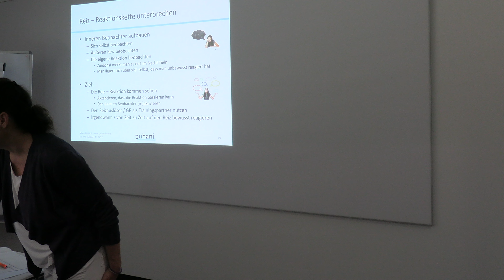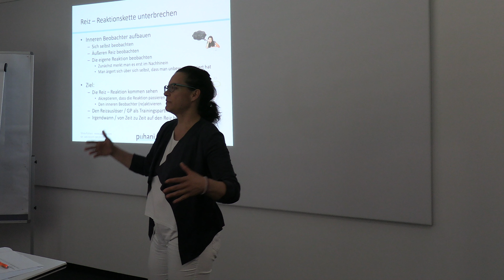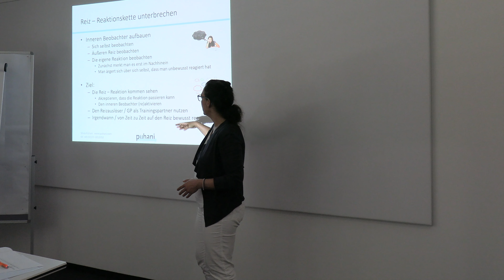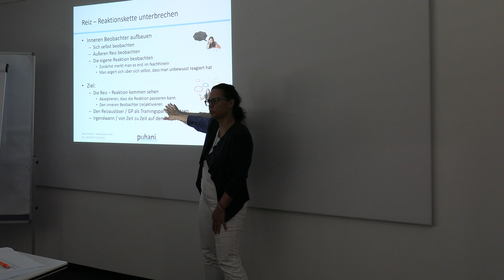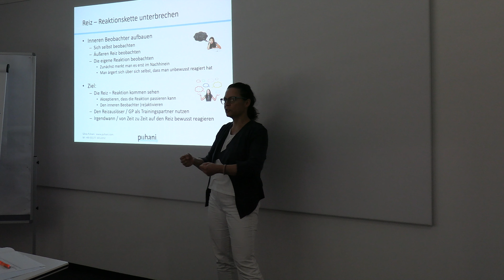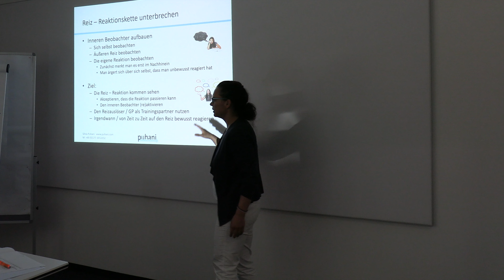Innerer Beobachter / Meta Ebene / Gesprächspartner als Trainingspartner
Auschnitte aus dem Seminar "Wichtige Gespräche führen" vom 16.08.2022 in der Konzernzentrale der Volksbank BraWo in Braunschweig – Folge 4